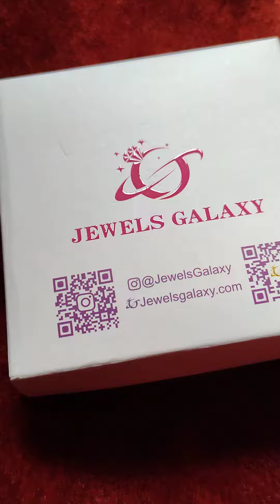Flipkart theke product ato bje alo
Hey fam, এটা আমার একটা রিভিউ চ্যানেল, প্রোডাক্টস রিভিউ চ্যানেল❤️আমি আমার এই চ্যানেল এ সমস্ত প্রোডাক্টস এর রিভিউ দিয়ে থাকি😊 skin care এর সমস্ত প্রোডাক্টস - hair care and makeup এর।💕
বলা ভালো যে আমরা স্কিন care থেকে hair care And makeup করার জন্য আমরা যে সমস্ত প্রোডাক্টস কিনি, সেই সব products গুলো র রিভিউ দি,। সেটা ভালো নাকি খারাপ product।
রিভিউ দেবার main কারণ হলো, রিভিউ দিলে তোমাদের help হবে, তোমাদের প্রোডাক্টস কিনতে গিয়ে ঠকার চান্স কম হবে। তোমরা আমাকে ফেসবুক,❤️ ইনস্টাগ্রাম, ❤️মজ, ❤️ফেসবুক পেজ, ❤️MX takatak , ❤️and আমার ইউটিউব শর্টস চ্যানেল ❤️অ্যান্ড আমার vlog channel sob জায়গা তে ফলো করতে পারো 😊
সব জায়গা তে আমাকে সালমা ফেরদৌসি (salma ferdousy) name খুঁজে পাবে ❤️

salma_ferdousy

Salma Ferdousy-Firdu
my 2nd channel name -
Salma Ferdousy vlogs